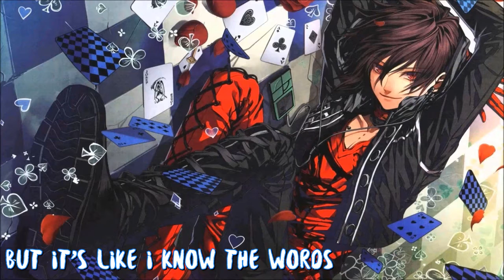Nightcore - Higher (The Ready Set) Lyrics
Nightcore - Higher (The Ready Set)
Request for Wonderful_MusicVids _

Programs used:
Audio: Audacity
Video: Sony Vegas Pro
Fonts: Besom